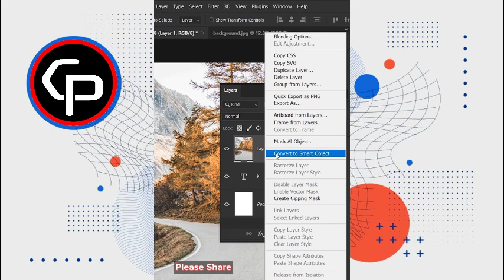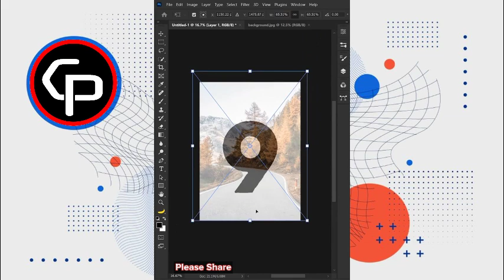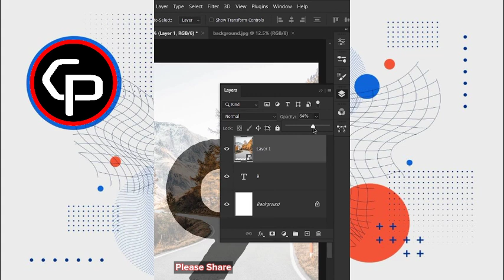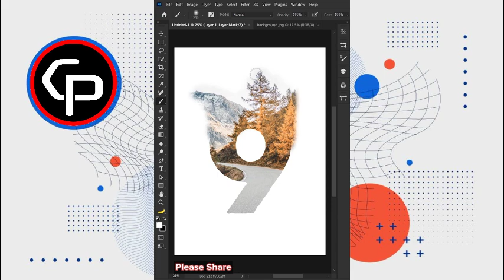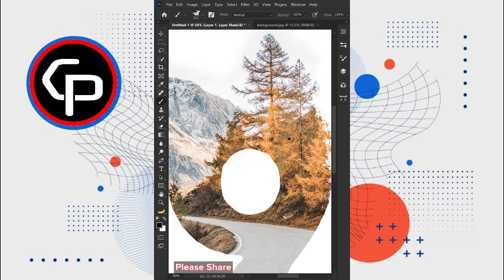Create double exposure in Photoshop | Chet Panha